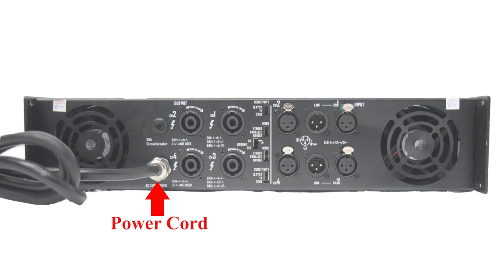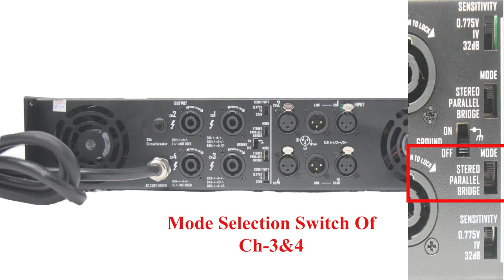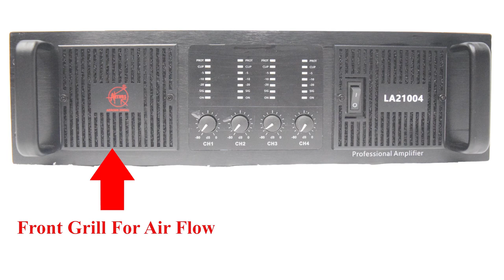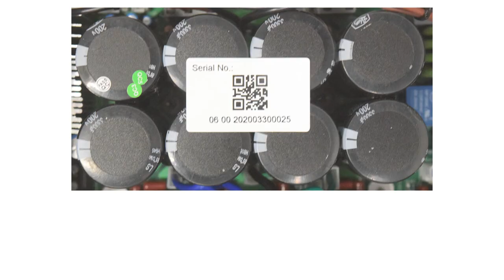AERONS LA18004 & LA21004 4CH Amplifier (In Hindi)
AERONS LA18004 & LA21004 4CH Amplifier

LA21004: 1300W X 4 @ 8ohms, 2100W X 4 @ 4ohms; 4200W X 2 @ 8ohms(Bridged)
Best for Dual Line array/tops or subwoofer

LA18004: 1100W X 4 @ 8ohms; 1800W X 4 @ 4ohms; 3600W X 2 @ 8ohms(Bridged)
Best for line array & tops

Key features:
- Precision Power, Signal, CLIP, PROT to monitor performance
- Selectable Low-frequency filters(30Hz) remove distracting infra-sound frequencies.
- Independent limiters per channel offer reliable protection against overload and distortion.
- High-current copper transformer for ultra-high transient response and absolute reliability.
- Ultra-reliable Onsemi and SANKEN power transistors.
- Independent DC and thermal protection on each channel automatically protects amplifier
and speaker without shutting down the show.
- “Front to rear” ventilation system avoids uncomfortable feelings when operating the amps from the front panel.
- High strength of 2mm thickness amp chassis for 3U LA21004 series and 1.5mm thickness for LA18004 with a 6 mm aluminum front panel.
- High-quality electronic elements and extraordinarily robust construction ensure long life span.
- Bass Enhancer in LA21004 for better bass response.
- Works perfectly even at low voltage, specifically “Make for India”.

Designed by AERONS INDIA, India.

NEW DELHI-110028
INDIA